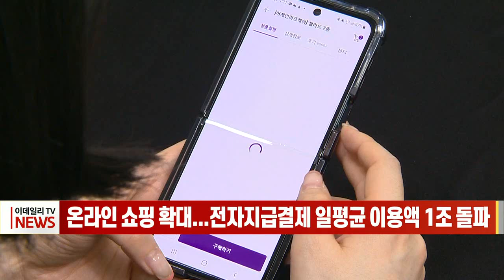온라인 쇼핑 확대... 전자지급결제 일평균 이용액 1조 돌파 (20220921)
온라인_쇼핑 확대... 전자지급결제 일평균 이용액 1조 돌파